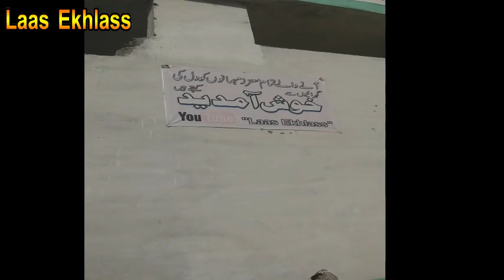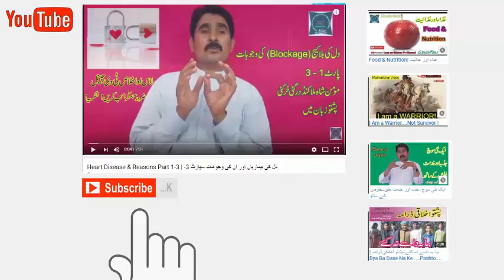Pa Zahira Speen aw pa Batin ke Thakk Thor Khalaq | Laas Ekhlass Videos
Malgaro da Zamung da ilaqe yawa Mashra khza da. De pa Hospital ke as a DAYEE kar kare. Che kala retired shwa nu pa khpal pension yea zmaka waghesta aw da Allah kor yea pe start ku. Ma che olidal da khaza khu Jumat jorwe khu pa de khu ba andazan 35.. 40 Lakh rupay lgy aw de sara hes nishta. Nu ma warla yawa..2...3 4...40 video okre. Pa dunya ke che pa kom gwat ke Pukhtana Musalmanan de dero pake de tha dade pa account chanda raolegala. Aw jumat hum jor shu, bya madrassa hum.
Alif Khan sherpao hum okathal che os khu de khaze la dera paisa rarawana da nu ramanda yea kra aw yaw 2, 3 video yea okre. Che pa haghe ke hagha sa ilzamuna hum olagawal. Zu wema che yaw sarey social activist zan tha wayee aw sahafi wayee nu hagha pokhege ce da hare khabare " Thumbnail" hagha matlab na we kom che likaly shawe we.
Bya ma har sa pa Allah Prekhawdal. Ma jawab warkawale shu Alif Khan Shepao sb la khu ma wel bas da sa bezathi che yea pa social media khalqo okra dagha pura da. Khu bya Khaperai thror la cha da Jumat da Obu da para da koohi paise raolegale Baqi thaso video ogorai.

Malgaro sanga yea? kom zai ke che hum Yea khushala osai aw pa khpal chaperchal ke da ghareebu, be waso, kwando, yateemanu pa kar rashai, da haghwe da sar sorey jor shai. Bya gorai che Rahman sthaso da para bara pa asmanunu ke sa dase faisley kawe che hagha ba sthaso da para de jehan ke um aw haghe jehan ke hum ghwara we.
Zama pa channel kam az kam hara video Like kaway aw ku mumkin we nu Subscribe yea hum kai aw all notifications da para da Jarass (Bell icon) hum click kai.
Manana Khad aw Abad Osai !

Follow My Blogs please:

1..Laas Ekhlass
2. Malakand TV Channel